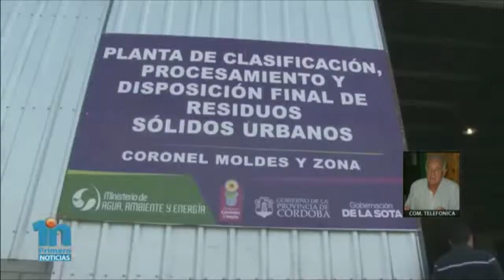LA COMUNIDAD REGIONAL DE RÍO IV EN MARCHA – JORGE COSTANZO, INTEN. DE C. MOLDES.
Con autoridades renovadas, la Comunidad Regional de Río IV avanza definiendo tareas para el nuevo ciclo que se inicia. En Primero Noticias, Primera Mañana hablamos con Jorge Costanzo, intendente Coronel Moldes, sobre las tasas municipales y sobre la puesta en marcha de la Planta de Tratamiento de Residuos Sólidos Urbanos que funcionará en esa localidad.
LA COMUNIDAD REGIONAL DE RÍO IV EN MARCHA – JORGE COSTANZO, INTENDENTE DE CORONEL MOLDES.